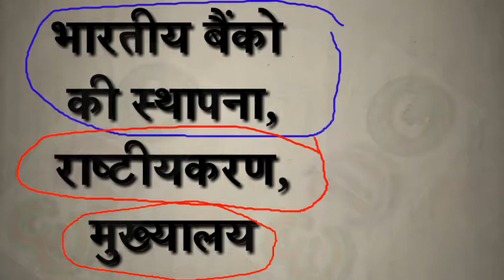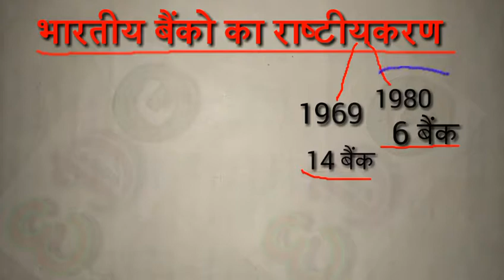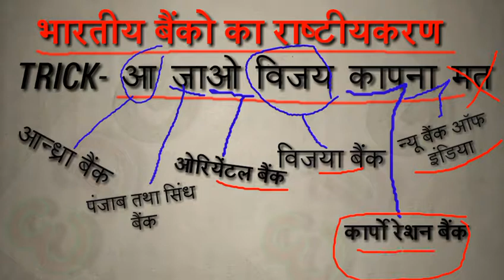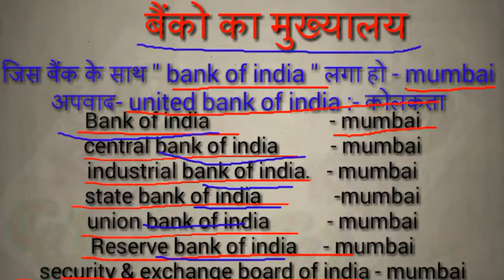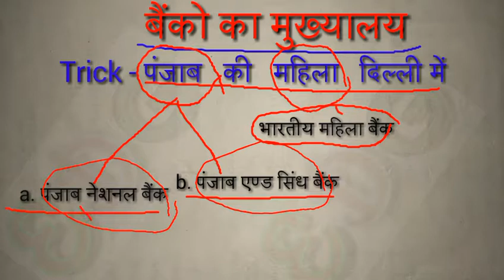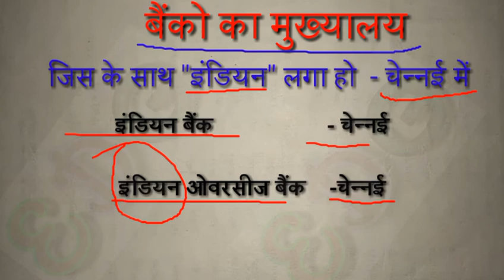बैंक से सम्बंधित महत्वपुर्ण प्रश्न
Educational guru